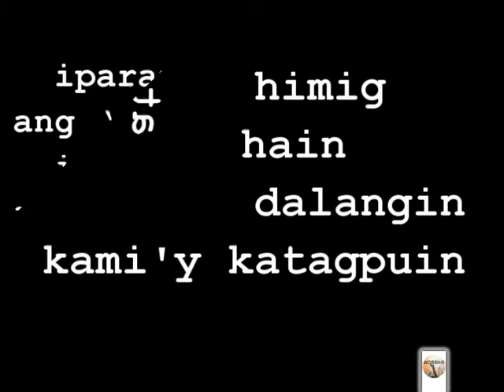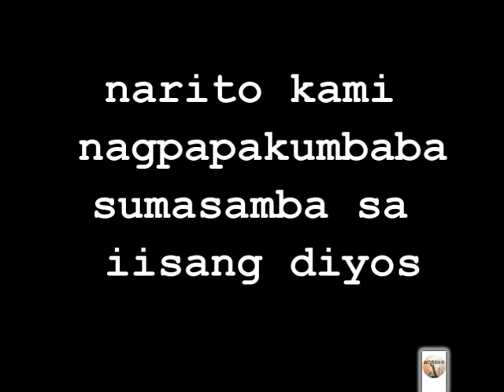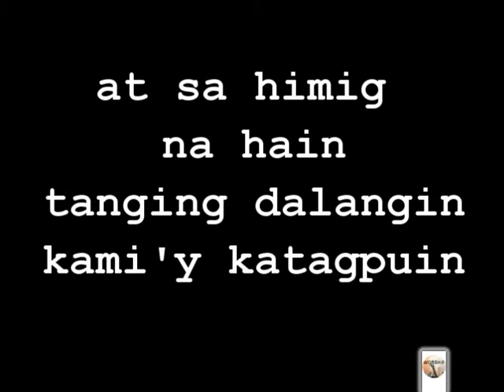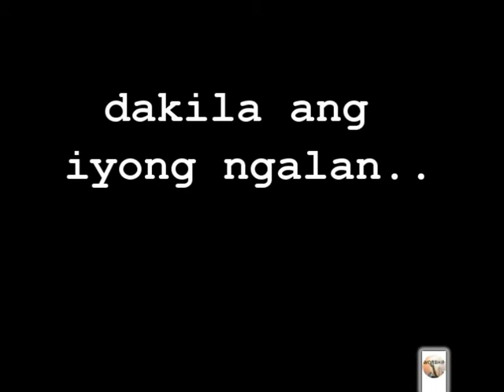Kami'y Katagpuin with Lyrics Simple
- Made this video to help small bible study groups to begin with their worships before hearing the word of God.

Kami'y Katagpuin Simple With Lyrics